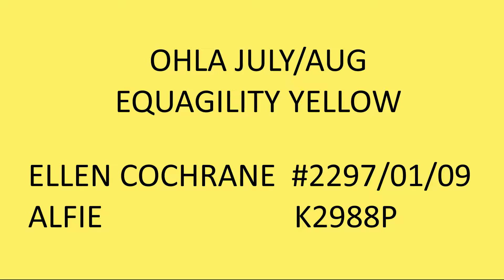Equagility Yellow level, July/August 2019. Ellen and Alfie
Ellen Cochrane - 2297/01/19
Humble Beginnings (Alfie) - K2988P

Equagility Yellow, July/August 2019.